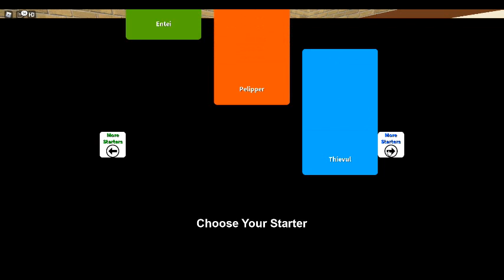8️⃣Project Pokemon Random Gen 8 Nuzlocke8️⃣: Episode 4 : Try Number 2... Oh Rip!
Rules
If a pokemon faints it get the box
I can capture the first-gen 8 pokemon in each area
I either win, lose, or unfinished. Also if I only have 1 gen 8 at the time it doesn't count.